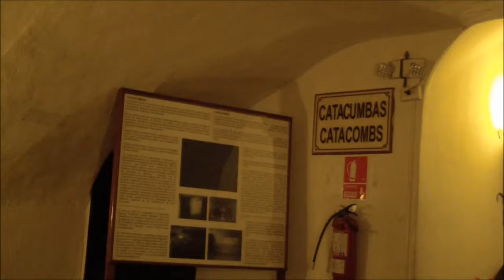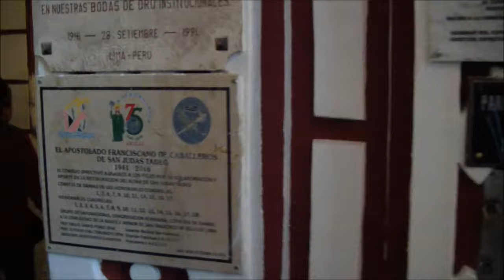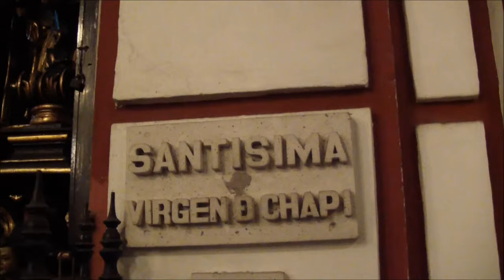San Fransisco Church Lima Peru 4k